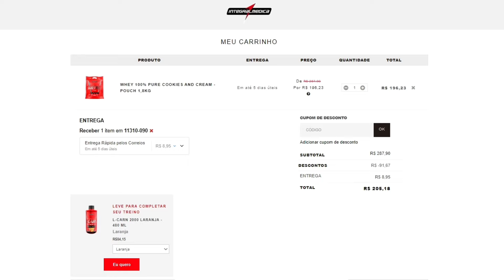IGORFINA REVELA TRETA COM TADALAFELLAS | PAPO DE CAMPEÃO